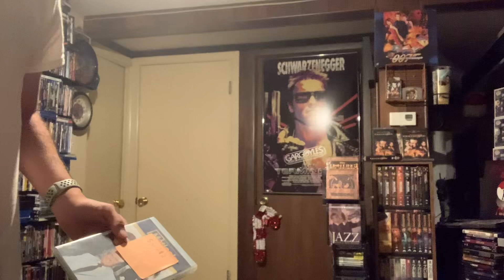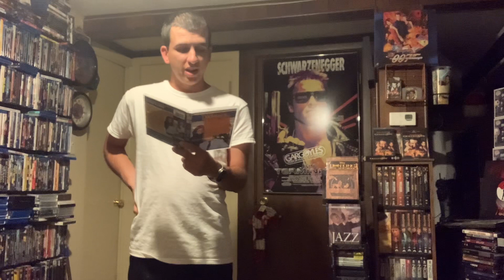Matlock Season 3 Update August 7 2023